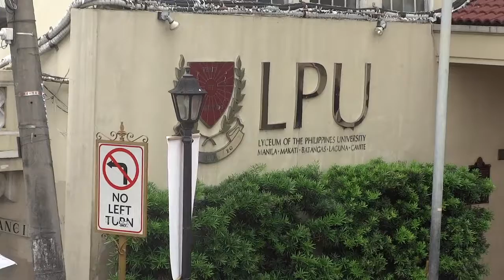File footage - LPU (Intramuros, Manila; 10-09-2018) HD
DESCRIPTION: Lyceum of the Philippines University
LOCATION: Intramuros, Manila
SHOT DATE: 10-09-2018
FORMAT: HD 720